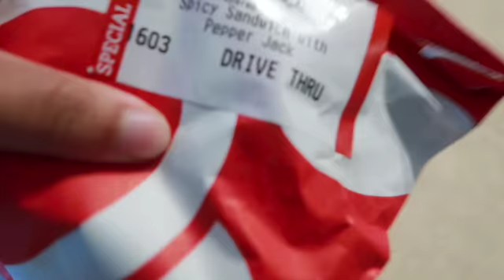24th Birthday vlog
I turned 24 back in July. This is a brief recap of my birthday. I had such a great time with my friends and I highly recommend going to the melting pot!